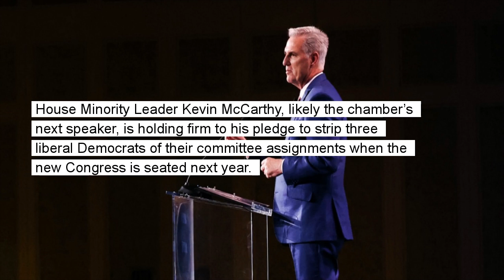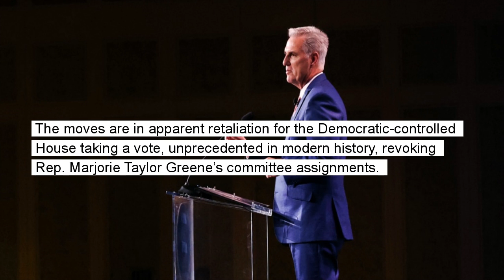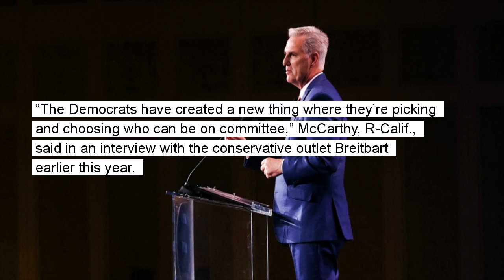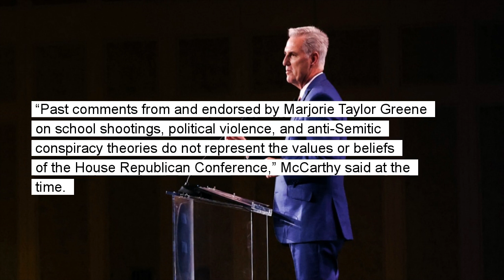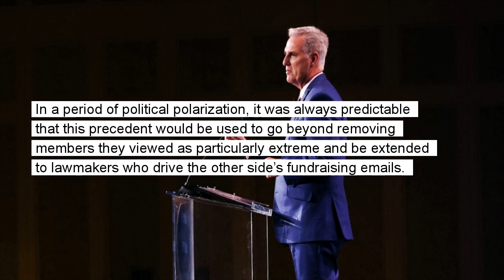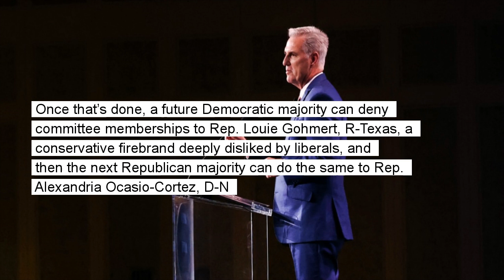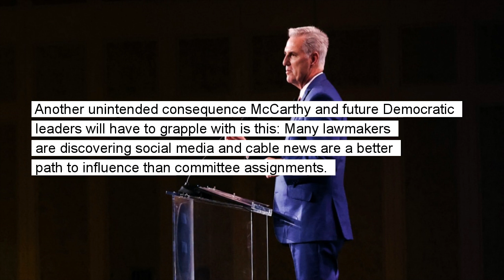Opinion | Democrats can't complain about the retribution Kevin McCarthy is threatening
House election results 2022 put McCarthy on track for speaker, and Democrats on track for retribution over Marjorie Taylor Greene committee assignment

House Minority Leader Kevin McCarthy, likely the chamber’s next speaker, is holding firm to his pledge to strip three liberal Democrats of their committee assignments when the new Congress is seated next year. That’s not sitting well with Democrats, as they are about to enter the House minority for the first time in four years. One of the lawmakers McCarthy singled out said it was part of a broader Republican campaign of “fear, xenophobia, Islamophobia and racism,” while another said the GOP leader was appealing to the “lowest common denominator” and “if that lowest common denominator wants to remove people from committee, that’s what they’ll do.”